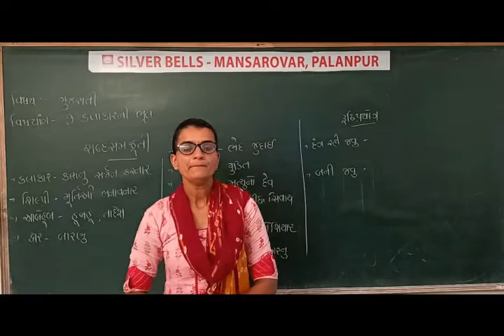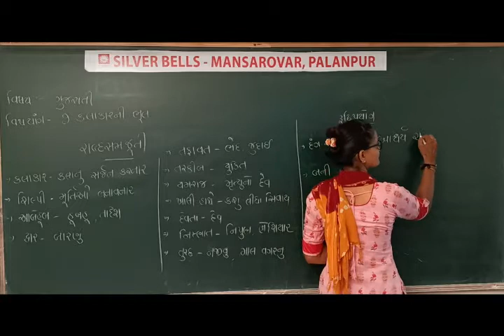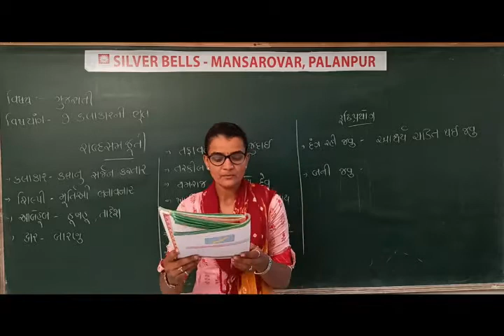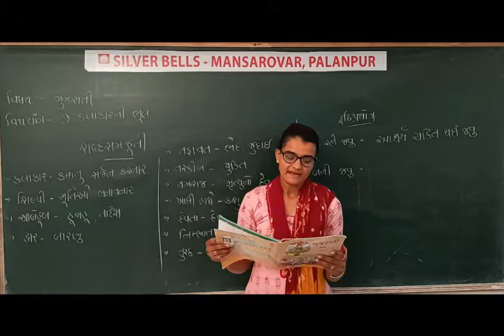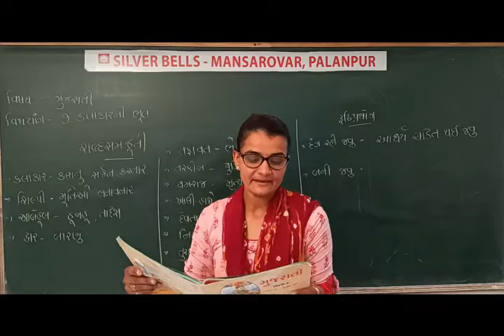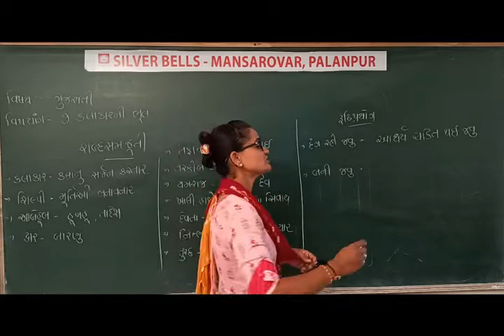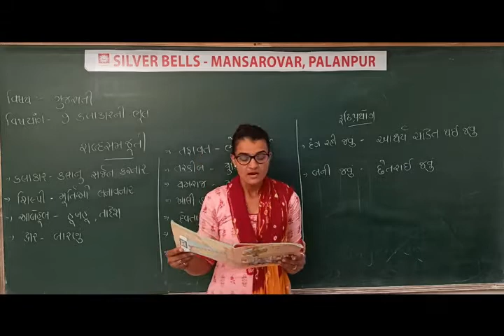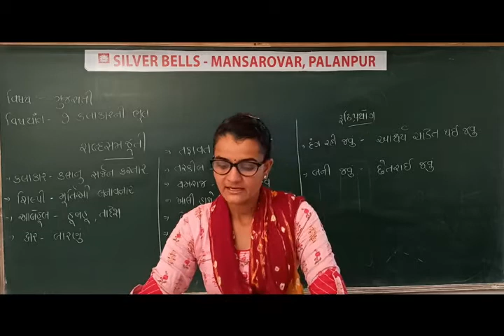ધોરણ-4 (વિષય-ગુજરાતી) [પાઠ-7: કલાકારની ભૂલ]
[પાઠ-7: કલાકારની ભૂલ]